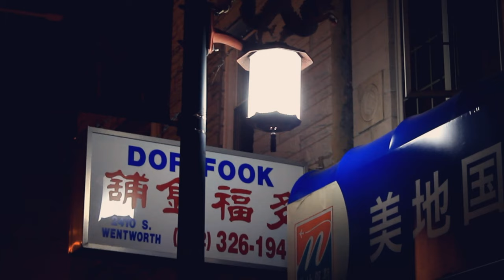artfcl Pins & Needles Trailer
artfcl t-shirt release 9/20/19